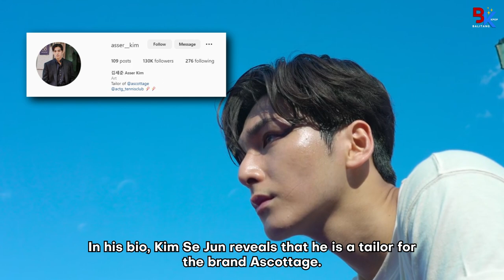Meet Kim Se Jun: The Handsome Tailor | Single's Inferno Season 2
After what seems like forever, Single’s Inferno 2 finally arrived back on our screens at the start of the month. With the first series’ success, netizens eagerly anticipated who the newest contestants might be. Throughout the past few episodes, netizens have been getting to know the contestants and have even been treated to new arrivals. In the recent episode, viewers were introduced to two new contestants, and one of them was the extremely handsome Kim Se Jun. As soon as he made his entrance, he made an impact on both the contestants on the island and the viewers watching at home. Let us know him more in this video.

men
1. Kim Han-bin
2. Kim Jin-young
3. Choi Jong-woo
4. Shin Dong-woo
5. Jo Yoong-jae
6. Kim Se-jun

women
1. Choi Seo-eun
2. Lee Nadine
3. Park Se-jeong
3. Shin Seul-ki
5. Lee So-e
6. Lim Min-su